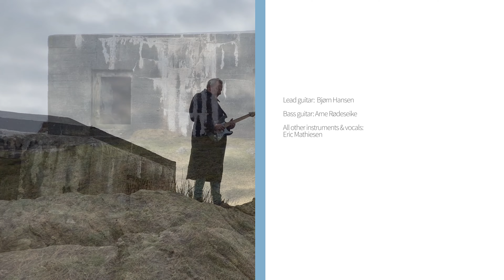Comfortably Numb (cover)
"Comfortably Numb", written by David Gilmour and Rodger Waters is originally found on Pink Floyd's album "The Wall" (1979). It is without a doubt one of their most well-known songs.

We have had the pleasure of trying to cover it.
Lead guitar: Bjørn Hansen
Bass guitar: Arne Rødeseike
Vocals and all other instruments: Eric Mathiesen

Recorded in Jan 2022 in Stavanger, Norway. The video was shot at Ølberg in Sola, Norway

Note: We have no commercial intent publishing this - purely for fun & entertainment